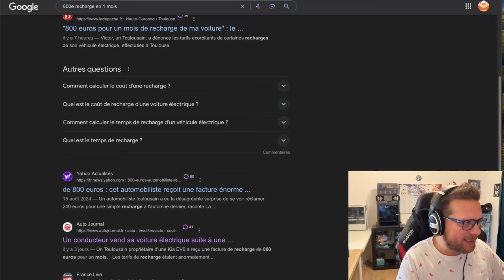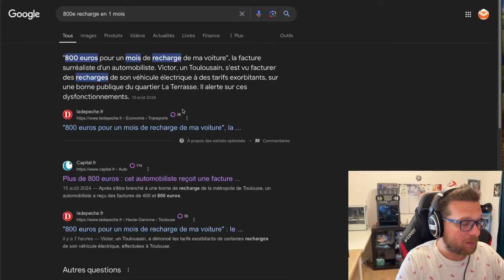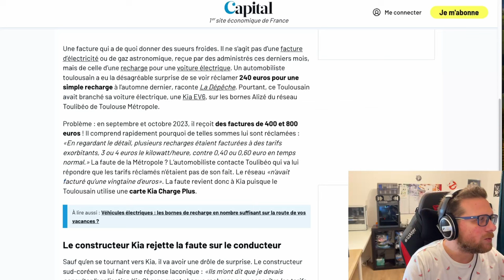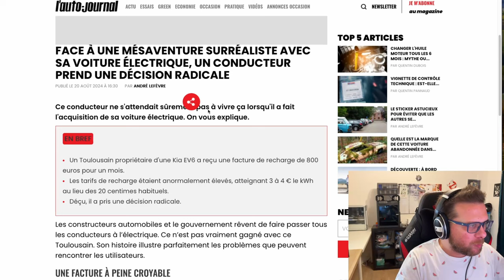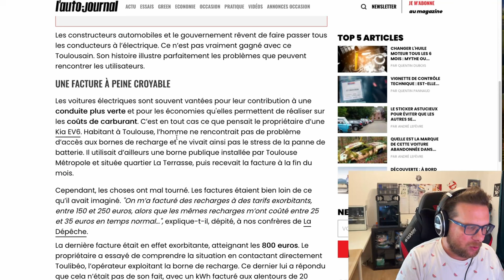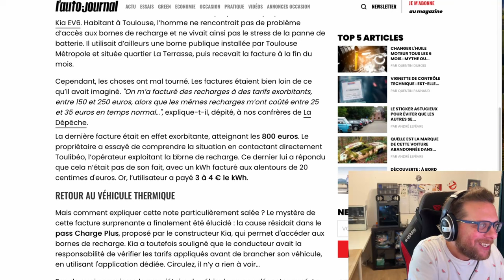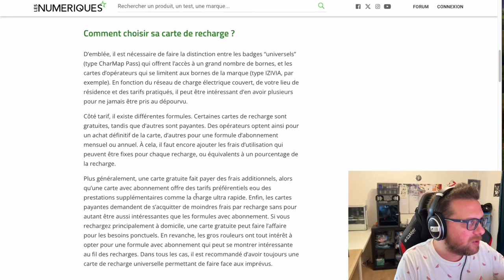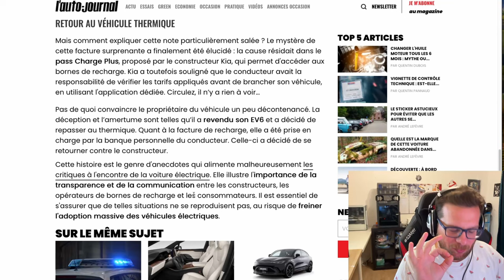800 euros pour un mois de recharge de sa voiture !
Victor, un Toulousain, s’est vu facturer des recharges de son véhicule électrique à des tarifs exorbitants, sur une borne publique du quartier La Terrasse. Il alerte sur ces dysfonctionnements.

Que s'est-il passé ?